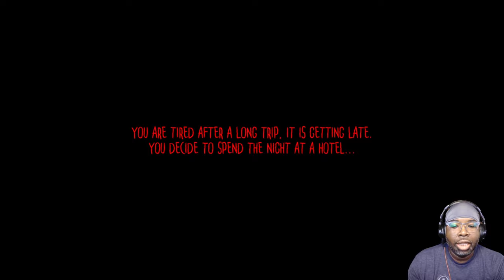Room 202 Full Gameplay | By Max Horror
Homeboy chose the wrong hotel!